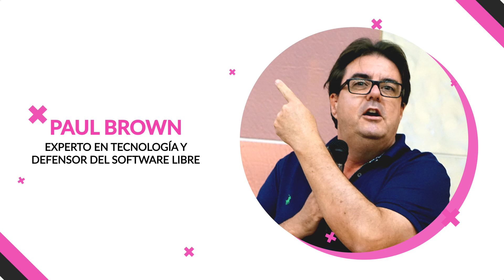Construyendo Soberanía Digital Ciudadana en Europa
Este año, en EmpoderaLIVE, tenemos varios espacios especiales para visibilizar y compartir proyectos Next Generation Internet y Horizonte Europa que están desarrollando herramientas y soluciones para garantizar la construcción de un Internet centrado en las personas. Ven a inspirarte con personas top en tecnología cívica en áreas como identidad digital descentralizada, Ética de la Inteligencia Artificial, tecnologías del conocimiento para una democracia abierta y participativa, privacidad y uso de datos o el desarrollo de un internet más confiable, seguro, abierto e inclusivo. ¡Descúbrelos

Y recuerda no te quedes sin tu plaza gratuita para el evento de referencia en TecnologíaCívica con Impacto Social, que reúne el 26 y 27 de septiembre en el Teatro Echegaray de Málaga, a líderes mundiales que trabajan para garantizar nuestros derechos digitales.

¿Te apuntas? 😉 Ya puedes registrarte de forma gratuita hasta completar aforo

Twitter Empodera.org: @EMPODERA_org